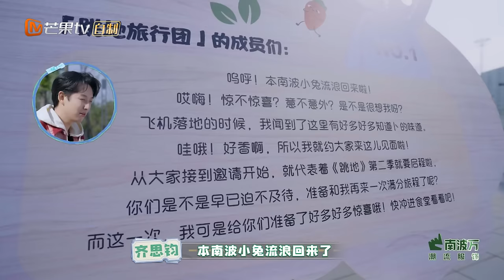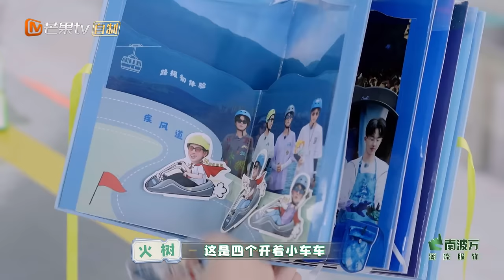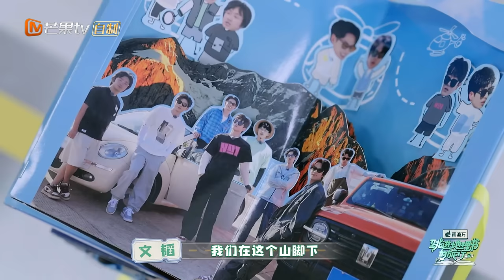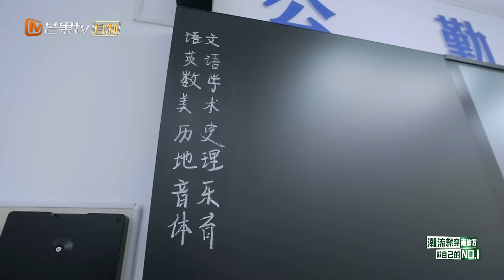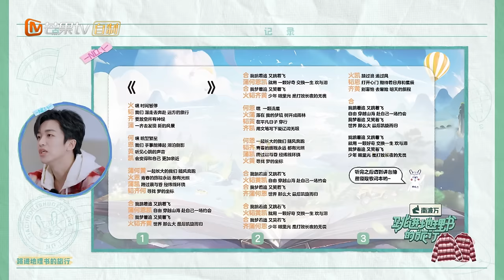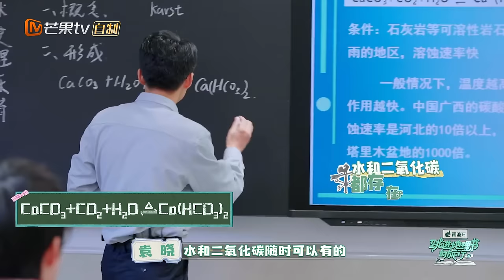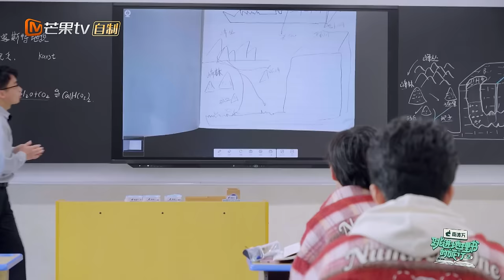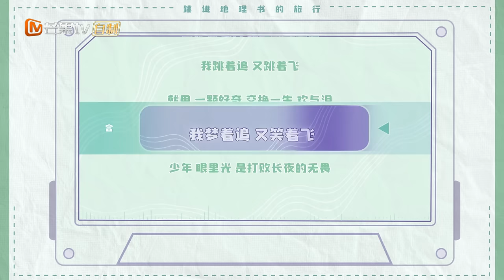《跳进地理书的旅行》第二季 先导片：跳地旅行团校园被叫叔叔？文韬说绝不做团长 | A Journey for No.1 S2 EP00 | MangoTV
要做就做NO.1！加入侦探团

嘉宾：郭文韬 齐思钧 蒲熠星 何运晨 曹恩齐 唐九洲 黄子弘凡 石凯 火树

《名侦探学院 第七季》是由芒果TV打造的一档益智类解密互动节目。节目邀请各界优秀青年以剧情故事为背景，结合多变的脑力机制，形成多个主题挑战，嘉宾全力争取胜利。节目以寓教于乐的方式展现新时代青年时刻积极向上的精神面貌。